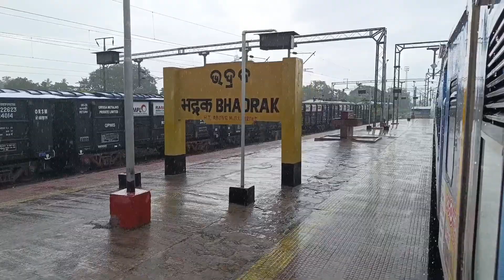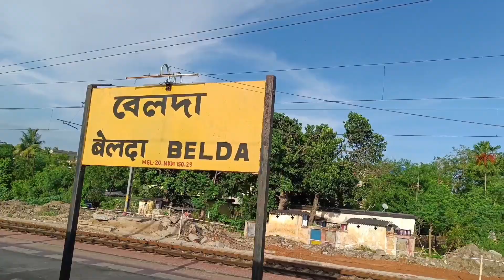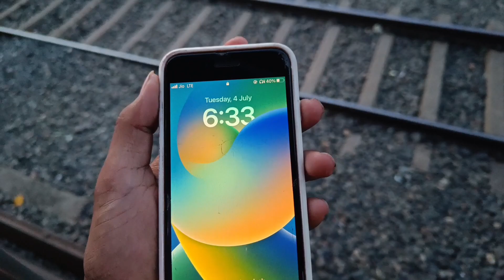Dhauli Express Train Journey Vlog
hi I’m jitu

Name: Jitu
Chennel: Jitu Journey
State: West Bengal
Country: India
Language: Bangla